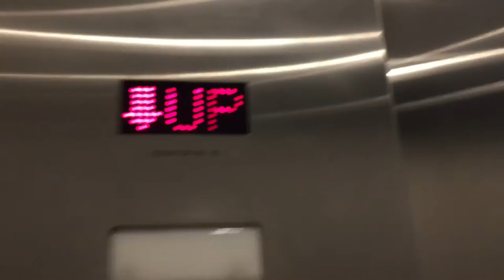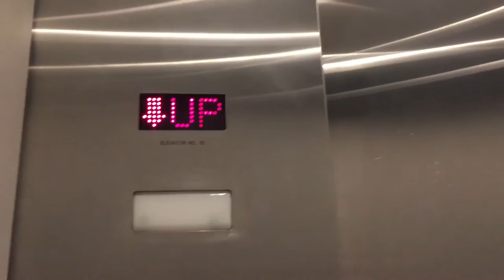Providence RI: Millar Hydraulic Elevator ( Entertainment Level) @ Providence Place